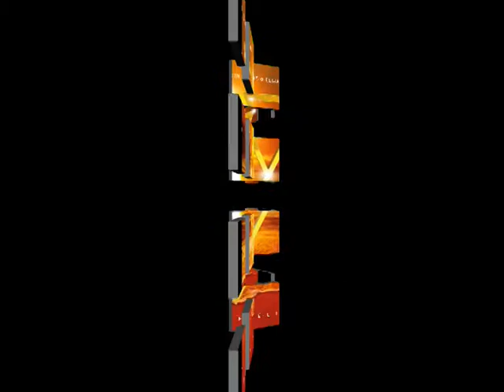Paul van Dyk feat. Austin Leeds & Elijah King - Such a Feeling (Alex M.O.R.H.P. Remix)